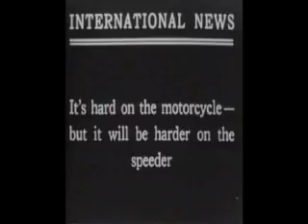A Potpourri of Desperate Moments - Lambchop - I'm Thinking of a Number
A collage of the films Thrills: A Potpourri of Desperate Moments From Real Life (1928) and Stunts of 1918. Music is by Lambchop - I Thinking of a Number, from OH(Ohio). I hope everyone can understand that this is just me honoring a truly great song the best way I know how..